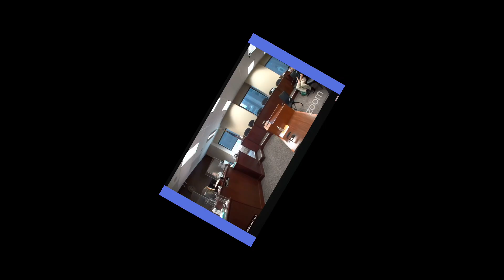Defendant Came To Court HAMMERED! As In DRUNK!🥴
In this video I will be REACTING to a pre-trial by Judge Stacia Buchanan at Michigan’s  54th District Court.